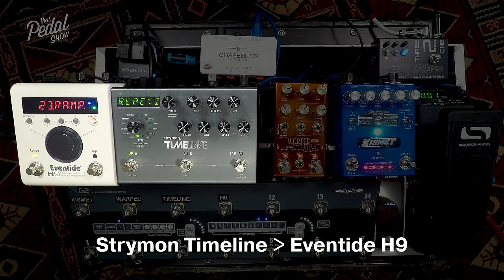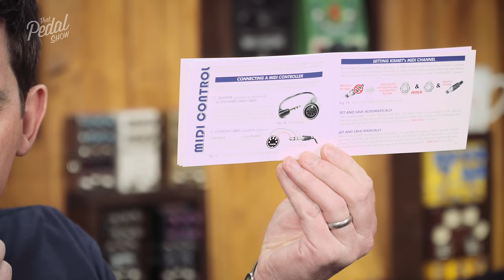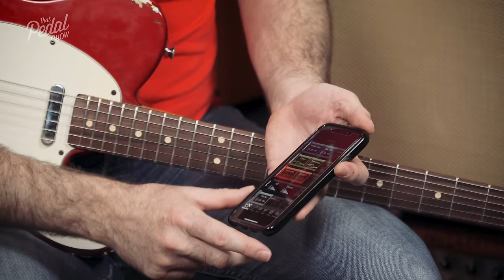Introduction To MIDI For Guitar Pedals & How To Use It – That Pedal Show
In this video we delve into the near-limitless possibilities that MIDI brings to the guitar pedal world.
It’s a big subject with a tremendous number of potential applications, so we start from the beginning and explain the three basic functionality benefits that MIDI offers to pedal users. They are PCM (patch/program change messages), CC (continuous control) and MIDI Clock.
The upshot is that if you have MIDI-enabled pedals and some form of MIDI controller you can access a vast number of patch and parameter changes across multiple devices with one single footswitch press.
Please note that this video is focussed on the kind of pedals we use – high quality stompboxes, preferably with as much analogue signal path as possible. Regular viewers will know that we’re not into digital multi FX, rack gear or digital modelling amps/processors. They can all benefit from MIDI control as well of course, but we don't deal with them here.

Pedals in this episode…

• Eventide H9 - No longer made. Links to H9 Max

- Intro playing and background: 00:00
- We have some new toys: 1:13
- Today’s amps: 1:46
- MEAT! 2:08
- Today’s questions: 2:47
- What is MIDI? 3:45
- PCM, CC and MIDI clock? 5:05
- PCM: program change messages: 5:33
- Can all pedals do MIDI? 8:45
- How does the MIDI switcher know what to change in the pedal? 10:08
- MIDI channels? 12:25
- Programming the MIDI controller: 15:58
- Ramble FX Kismet and Chase Bliss Audio Warped Vinyl HiFi: 16:20
- MIDI connections? 19:55
- An example with the Warped Vinyl HiFi: 21:50
- What is that Collings? 23:25
- Sounds in the Kismet: 25:30
- CC – continuous control messages: 30:25
- MIDI clock for synchronised temp changes: 37:55
- MIDI clock with reverb and delay: 38:30
- Eventide H9 App and MIDI clock: 40:35
- H9 / TimeLine / Warped Vinyl with dotted 8ths? 43:35
- Let’s create some patches: 46:33
- Dan plays the new presets (thank goodness): 50:00
- …and remote control with Bluetooth? 53:10

• Marshall 1987x head with 2061x cabinet, Celestion G12H Anniversary speakers

• Fender Hot Rod Deluxe III - no longer made, link to latest version